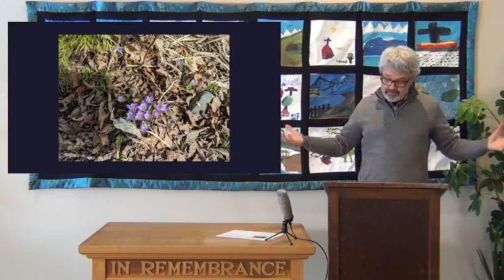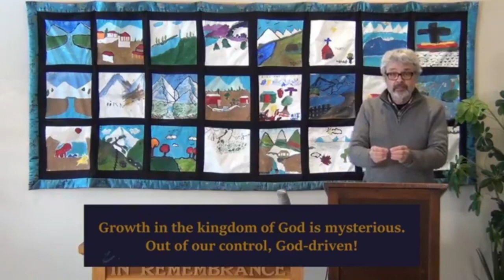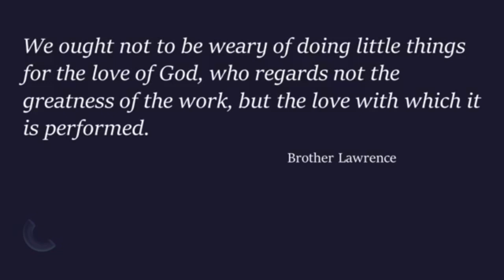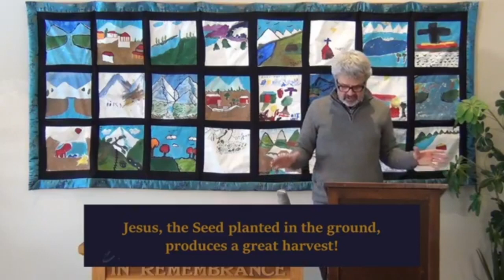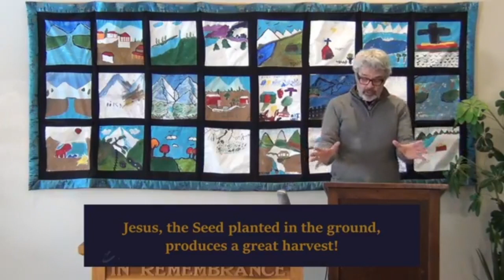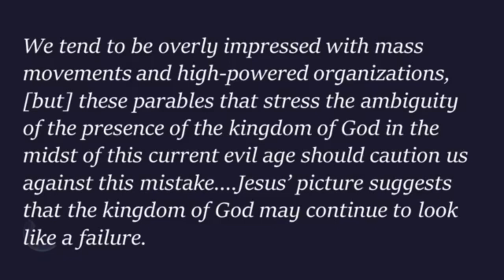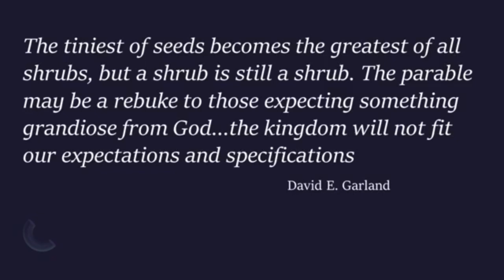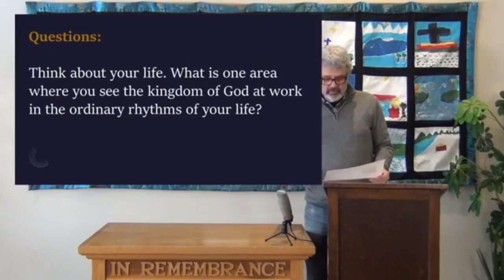More Seedy Tales: The Mystery of Spiritual Growth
Mark Harris
Mark 4:26-34